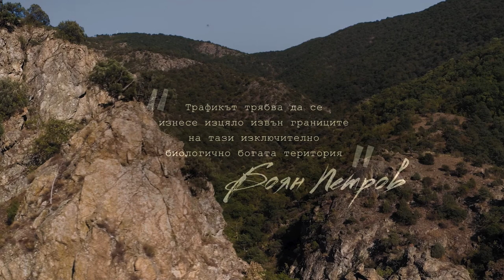Природозащитници от цяла Европа в акция за защита на Кресненския пролом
Международна група от най-голямата мрежа от природозащитни организации в света „Приятели на земята Европа “  (Friends of the Earth). Това е поредното гражданско действие в защита на пролома от плановете за строеж на магистрала „Струма“.
Акцията, както и редица други международни и национални инициативи през последните години, целят да убедят  българското правителство да изпълнени проекта така, както беше одобрен още през 2008 г. А именно — този участък на магистралата да заобиколи екологично чувствителния Кресненски пролом. Припомняме, че проектът за отсечка извън пролома позволи положителна екологична оценка  (ОВОС/ОС) на цялата магистрала, както и финансирането й от ЕС. Настоящото решение на правителството посоката София - Кулата да премине по настоящия път през пролома е огромна стъпка назад.